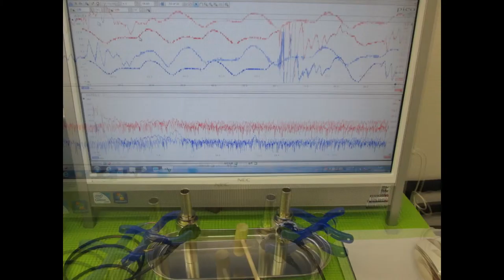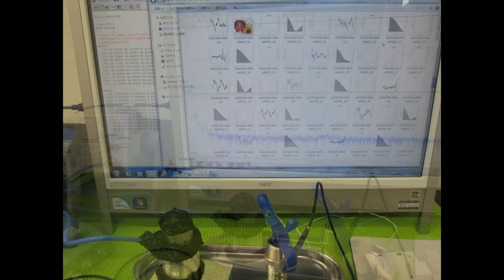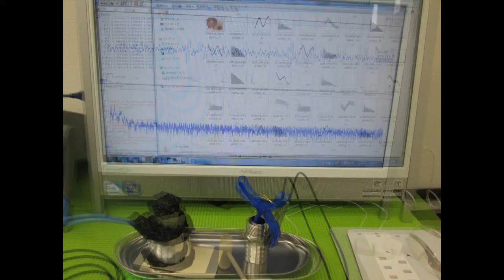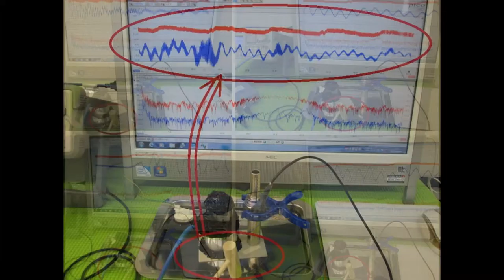超音波実験写真 Ultrasonic experiment photo